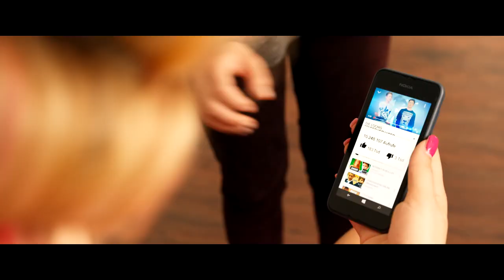BRUDER VOR LUDER | Trailer & Filmclips [HD]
| "Bruder vor Luder" (Trailer deutsch german) | Kinostart: 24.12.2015
DANKE! :)

Offizieller deutscher Kino-Trailer zu dem Film "Bruder vor Luder".

Schauspieler/Darsteller: Roman Lochmann, Heiko Lochmann, Tara Fischer, Milena Tscharntke, Jonas Berg, Axel Stein, Alena Wolf   u.a.

Regisseur: Roman Lochmann, Heiko Lochmann

Die fünfzehnjährigen Zwillinge Heiko und Roman sind auf YouTube schon Stars. Nun wollen sie richtig durchstarten und ihr erstes Konzert geben. Die unscheinbare Bella ist ihr größter Fan und heimlich in Roman verliebt. Ihre aufgedonnerte Schwester Jessy dagegen liebt nur eines: Fame! Um berühmt zu werden, würde sie alles tun. Als Jessy eines Tages mitbekommt, wie berühmt DieLochis sind, schmiedet sie einen hinterlistigen Plan: Um sich von all den anderen Fame Bitches zu unterscheiden, verkleidet sie sich als braves Mauerblümchen und spielt das schüchterne Unschuldslamm - prompt verliebt sich Heiko in das so wunderbar "normale" und bescheidene Mädchen.

Sehr zum Ärger von Roman, denn jetzt vernachlässigt Heiko nicht nur YouTube, sondern auch das erste große Live Konzert! Um die gewohnte Ordnung wieder herzustellen, sieht Roman nur eine Chance: Er sabotiert Heikos und Jessys Dates. Doch irgendwie wird dadurch alles nur noch schlimmer, es kommt schließlich zum Bruch zwischen den Brüdern und Jessy wähnt sich bereits am Ziel ihrer Fame-Wünsche. Doch da hat sie offenbar die Rechnung ohne ihre Schwester Bella gemacht ...